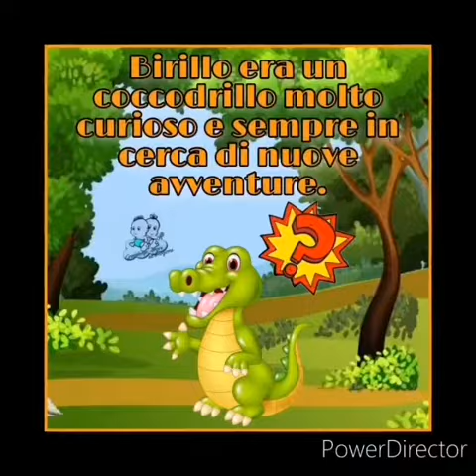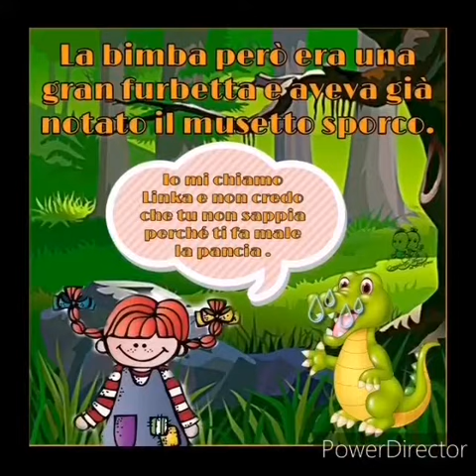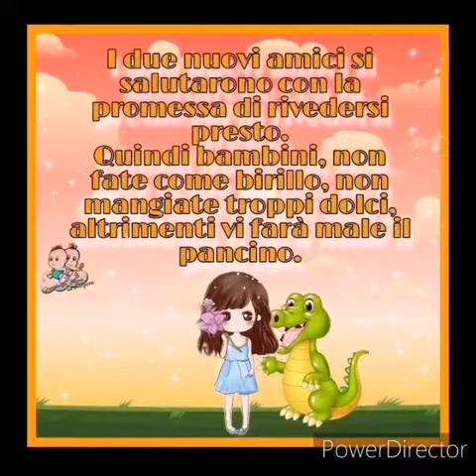Le favole di gravidanza amore ed emozione Il coccodrillo golosone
Favola di admin Simo raccontata da admin Jennina